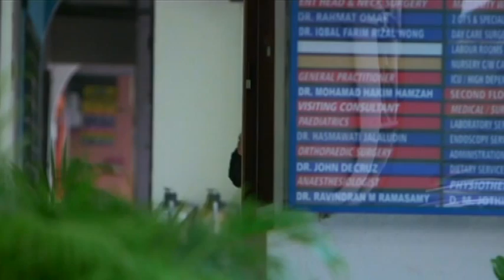Alif Imani | Episod 1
Pelakon : Fezrul Khan,Ummi Nazeera,Fasha Sandha,Amar Baharin

Mengisahkan tentang pengorbanan Miza yang tela memerangkap adik angkatnya dan suaminya sendiri selepas mengetahui bahawa dirinya menghidap HIV positif. Miza ingin Imani menggantikan tempatnya menjaga Alif dan anaknya, Zurin setelah dia tiada nanti. Namun, dengan cara itu, Alif telah melayan Imani dengan teruk dan beranggapan bahawa Imani lah yang telah merancang perkahwinan itu kerana cemburukan Miza. Alif menghina Imani setiap kali pulang kerumah Imani. Setelah Miza berterus-terang dengan keadaannya, Alif kesal dengan tindakannya menghalau Imani keluar dari rumah. Setelah pemergian Miza, Alif bertekad mencari Imani semula sehingga beberapa tahun kemudian. Alif bertemu Imani kembali tetapi terpaksa bersaing dengan Rafiq untuk mendapatkan cinta Imani.